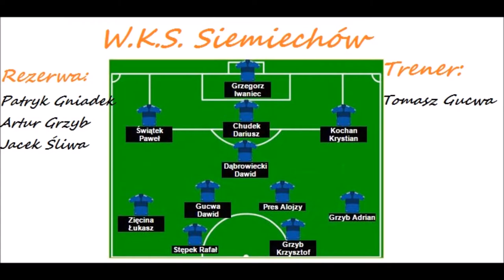W.K.S. Siemiechów - Biała Lubaszowa